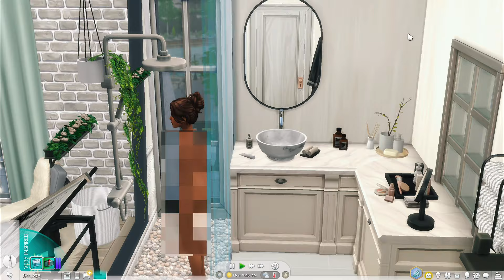we got invited to a masquerade ball?! | 𝐖𝐈𝐋𝐋𝐎𝐖 𝐄𝐏 𝟎𝟏🌿| the sims 4 lets play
Hello everyone! I'm starting a new let's play and in this series, everyone has secrets. Rather than facing her secrets, Willow runs away hoping that they will not catch up to her. But what happens when she moves to a town that is filled with them and masked by those of wealthy status?

And will she find love along the way or run away again?

*sorry for the mic inconsistencies, I am fixing that for the next episode!*